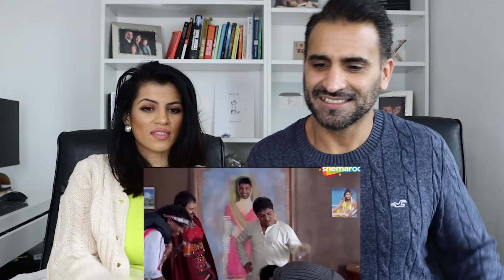I Found Indian Love on OMEGLE 😍 REACTION!! | Adarshuc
Hey Guys, here is our HONEST Reaction and Review to I Found Indian Love on OMEGLE 😍 Adarshuc

KULAR TOUCH -  @KularTouch
MAGIC FLICKS - @MagicFlicks

Magic Flicks is a web channel intended to promote Indian cinema, tv shows, trailers, songs and Youtubers and all other kinds of videos and content from India and around the world through reactions, reviews, interviews, discussions, video essays and analytical compilations. It is intended primarily for the purpose of encouraging informed discussions, criticism and review of cinema and other forms of entertainment and towards such purpose the programs use short extracts of cinematograph films, sounds recording and photographic works. These clips and extracts are of a minimal nature and the use is not intended to interfere in any manner with their commercial exploitation of the complete work by the owners of the copyright. The use of works are in compliance with the fair dealing exception provided under Sec.